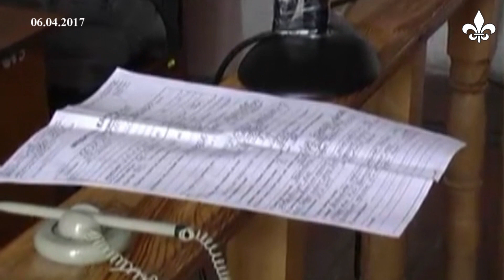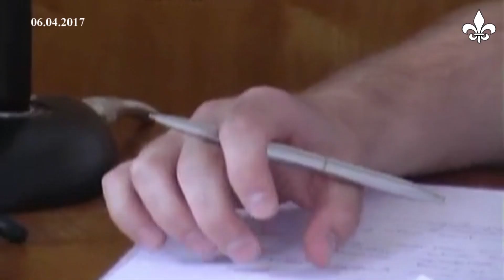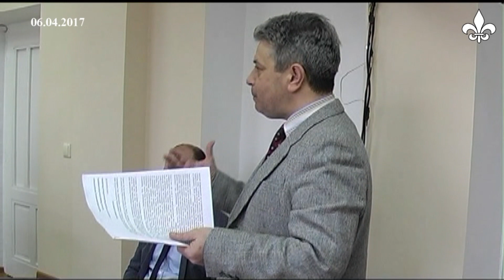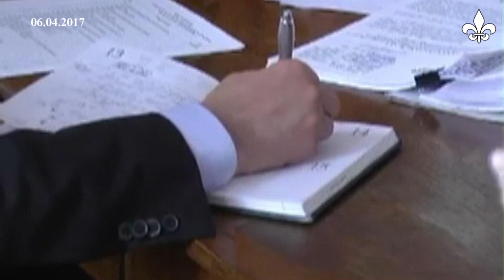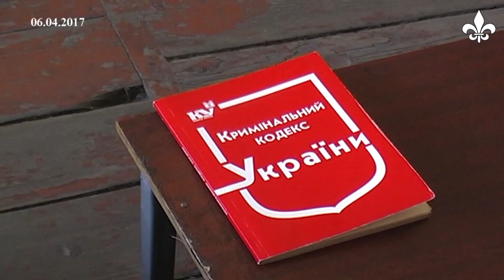Фінальні акорди у судовій справі Юрія Капустинського. Як це було? (ТРК "Броди")